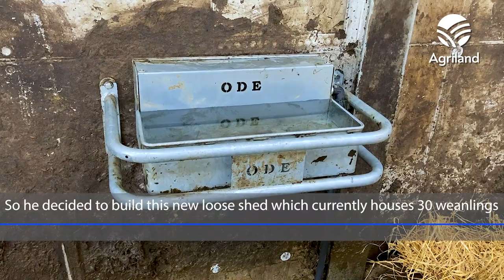New Loose shed and handling unit in Co Tipperary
Residing just outside Clonmore in Co. Tipperary is beef farmer John Maher, who has recently built a new loose shed and first-class handling facility. 🎥